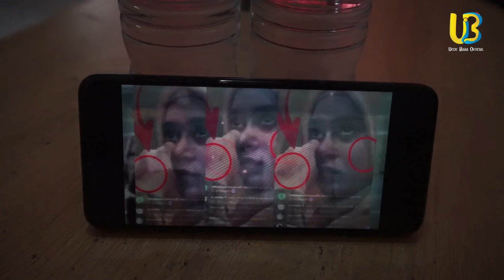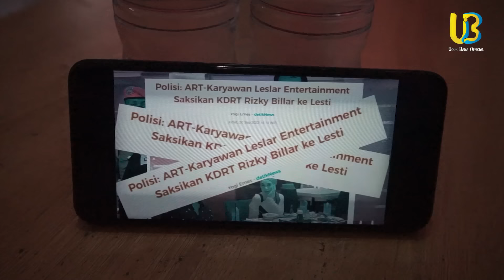AKIBAT BERITA PANAS PERBINCANGAN KDRT, UCOK BABA NASEHATI ANAK DAN CALON MANTU NYA !!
Endorse/Business :
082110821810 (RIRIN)